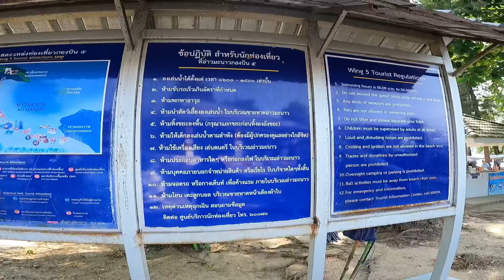เที่ยวประจวบคีรีขันธ์ บรรยากาศอ่าวมะนาว